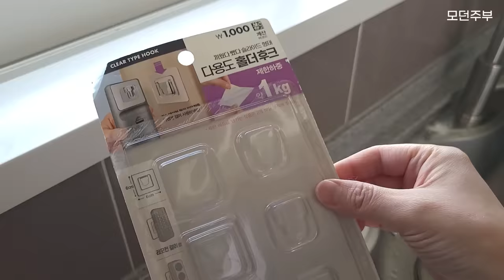간단하지만 효과적인 주방 살림팁 10👍 / 꿀처럼 써먹는 노하우 방출😆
*1080p설정하시면 선명한 화질로 감상하실 수 있습니다.

00:00 시작
00:38 냉장고 냄새 제거
01:38 밀폐용기 고무패킹 쉽게 빼는 방법
03:23 입구 좁은 병 닦는 방법
04:50 참기름병 뚜껑 분리
05:57 핸드워시 공중부양
07:13 냉동용기 해동
07:59 프라이팬 기름제거
08:58 실리콘 얼룩제거
09:57 후드필터 세척법
11:38 프라이팬 흠집 보완